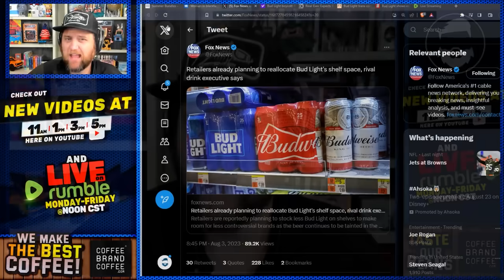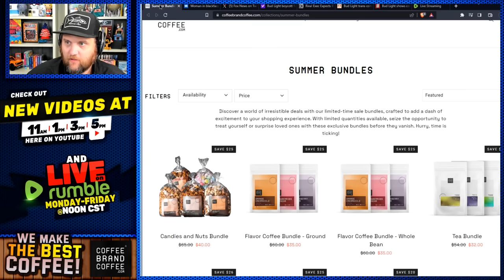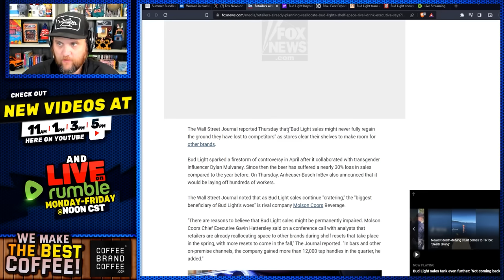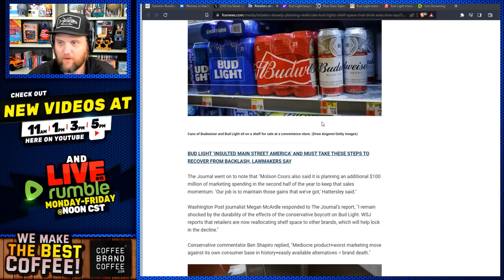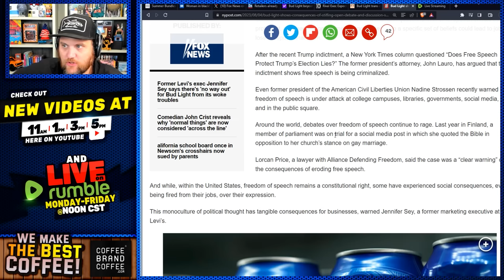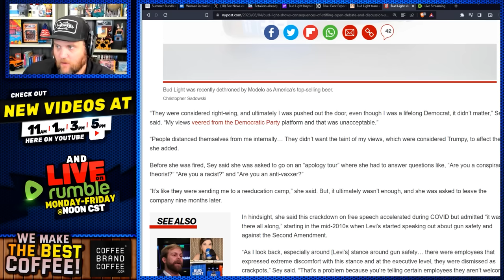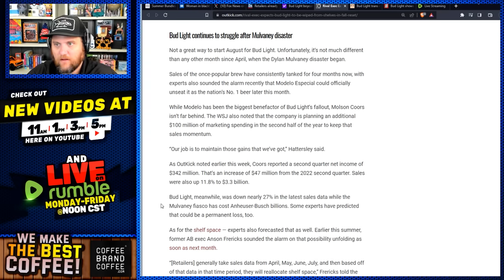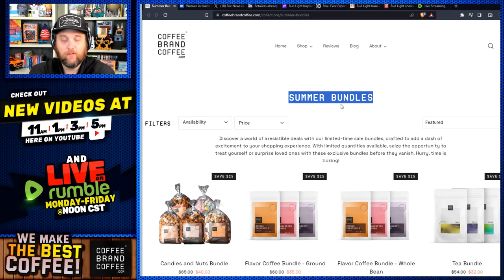Bud Light Just Got BRUTAL News! It's Being PULLED Nationwide From Store Shelves Thank Dylan Mulvaney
Come To The Live Stream!